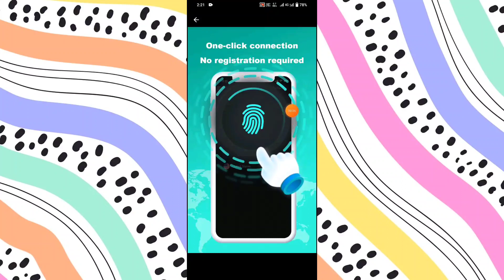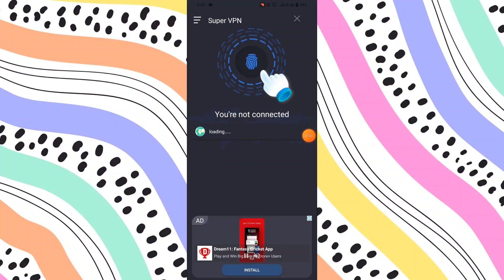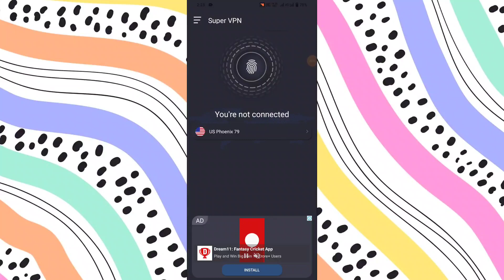Secret Net Video Chat Proxy | Secret Net App Kaise Use Kare ।। How to use secret net ।। Secret Net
Secret Net App Kaise Use Kare ।। How to use secret net app ।। Secret Net App

About Video:-
Hallo dosto aaj ki video me ham baat karege Secret Net app ke bare me aap is app ko kaise use kar sakte hai or ye app kya hai.